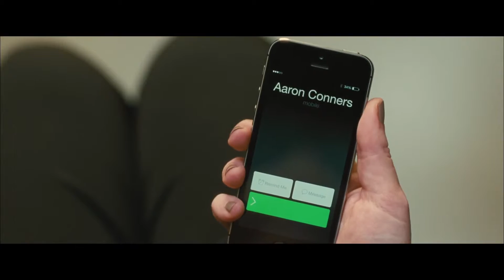Trainwreck Amy & Nikki Talk Own it on Blu ray 11 10